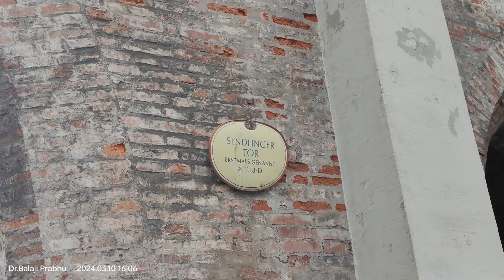23 Austria Munich 3